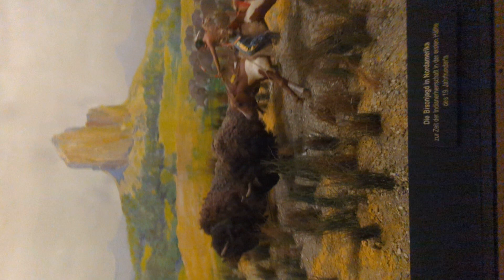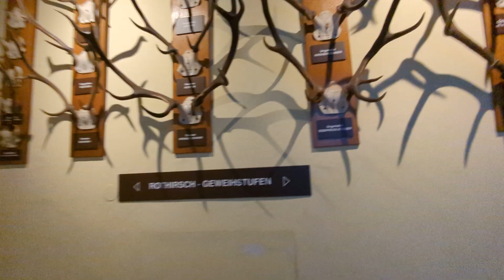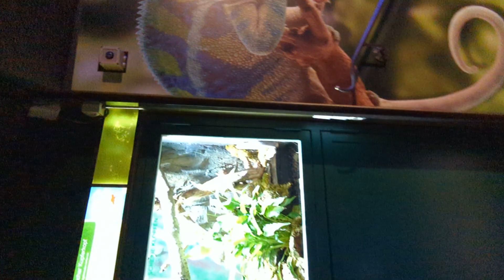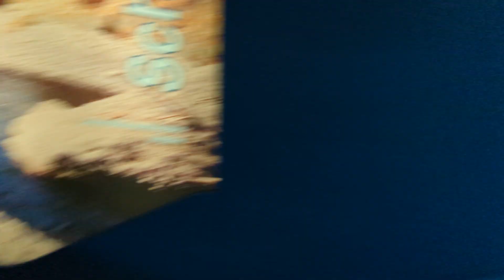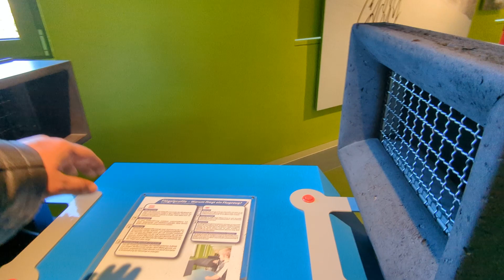Haus der Natur, Museum of Natural History Part -3, Salzburg Austria 🇦🇹